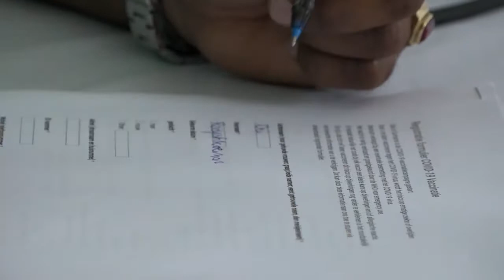15 03 2021 Suriname gaat door vaccineren met Astrazenca vaccin